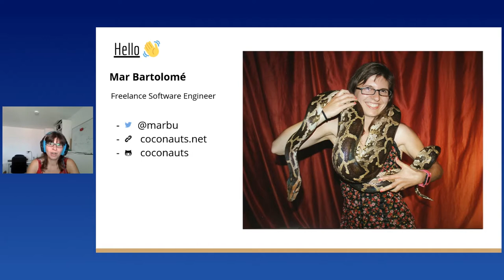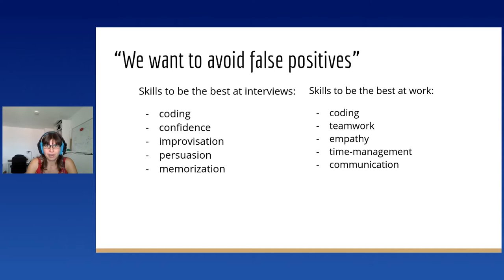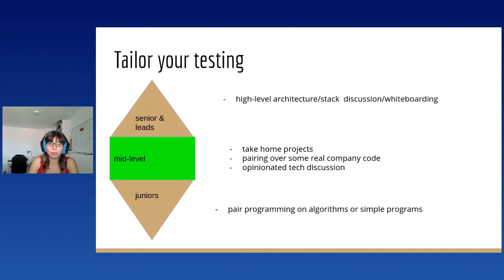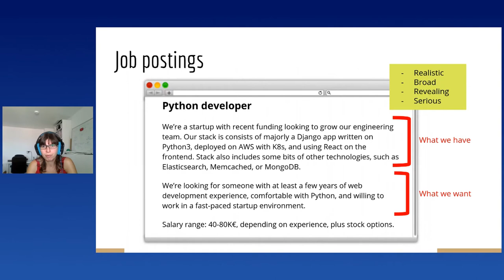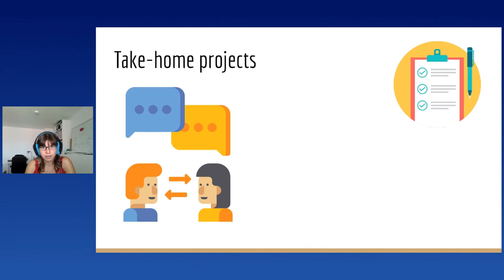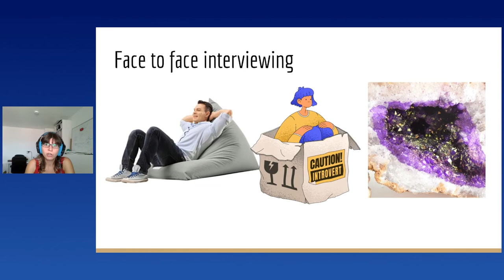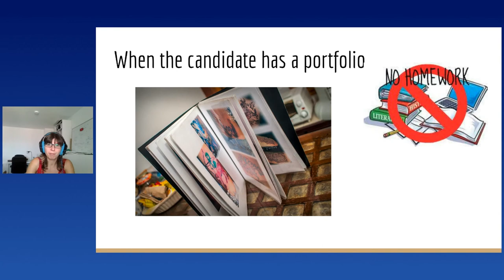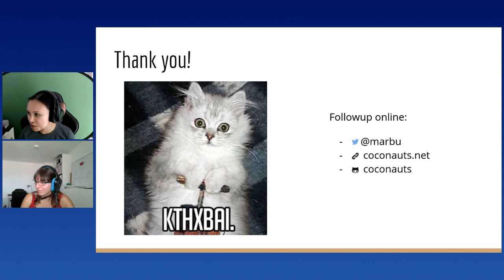Mar Bartolome - Hiring Demystified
Hiring Demystified
[EuroPython 2021 - Talk - 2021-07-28 - Brian]
[Online]

By Mar Bartolome

It's no secret that the hardest problems in computer science are cache invalidation and naming things... oh, and hiring.

In our industry we've developed a culture and a mysticism around hiring, with certain rituals and practices which are often so detached from reality that they've even become the subject of jokes and memes.

Hiring is a difficult problem, yet important to get right. Many developers are faced with the challenge of hiring other team members, without much clue into how to proceed, and end up just copying the well known rituals without stopping to analyze their effectiveness or implications. Often, this results in hindering both companies and candidates, especially those of under represented demographics.

In this talk I'll share my experiences and personal opinions both as a candidate and as an interviewer, analyze the implications of popular hiring tactics, and discuss what I consider effective ones, in order to hire the right developers for your team with minimum hassle for both sides.

This talk should be particularly useful to lead developers, managers, or any other engineers that might get involved at any level in the process of hiring other team members. But even if you never plan to hire anyone, this talk can still be very revealing for candidates, as it will give them insight on the rationale of the hiring practices themselves, why people usually fail interviews, and help them recognize when a hiring process is reasonable or not.